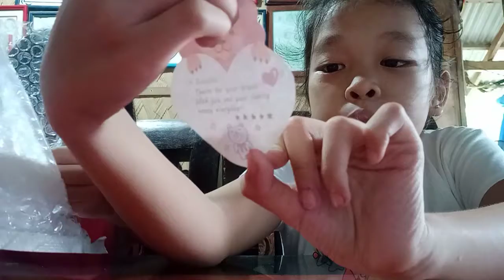darnel and kristal in bers months kids:our new clip surprise. happy 13 subscribers 🥳